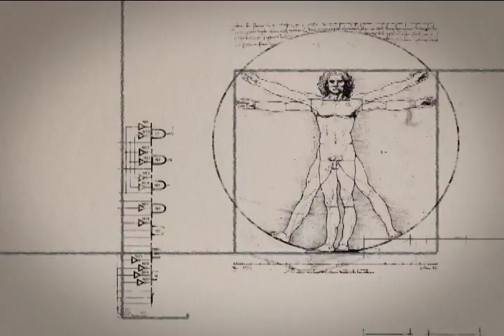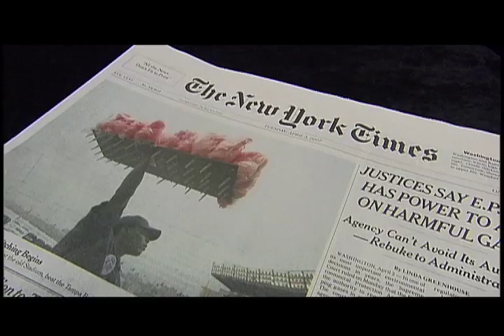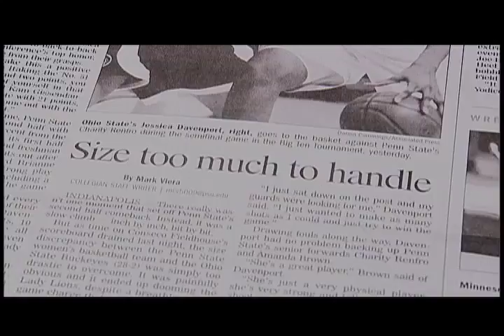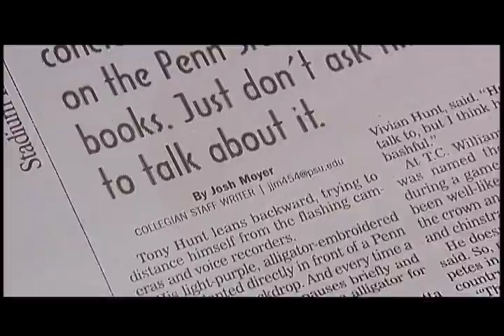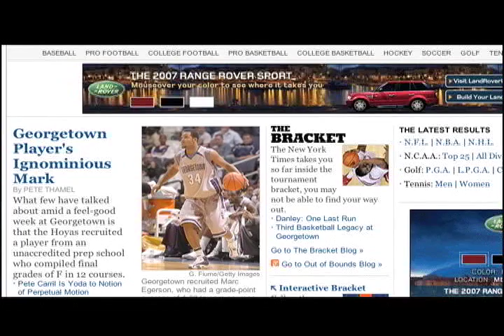Sports Journalism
What is the state of sports journalism today? Hear renowned writers with years of experience explain the state of the industry and the evolving expectations of sports writers. Watch as they give advice to aspiring young writers.